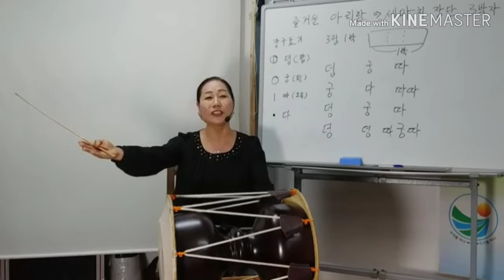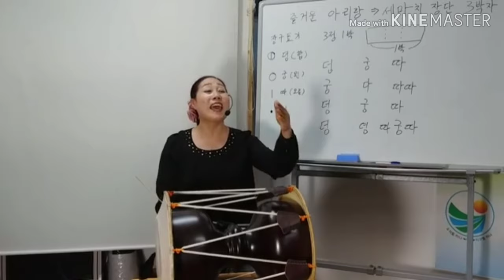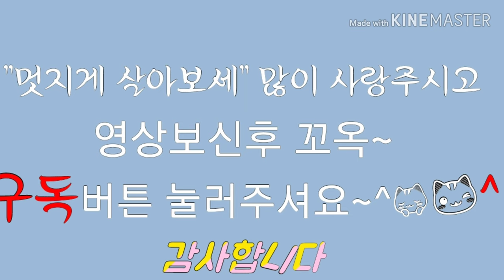즐거운아리랑 - 잘 부르는 창법으로 아리랑배우기-두번째 강의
청천 하늘엔 잔별도 많고 이내 가슴엔 희망도 많다
한 소절씩 따라하면 나누어 부르기.
반복연습해서 다른 소절도 불러보시고 좋은 성음 찾으세요~^^

* 국가지정 무형문화재 제19호 선소리산타령(이수자:folk song master)
* 국가지정 무형문화재 제3호 남사당놀이(전수자:communicator)
★강습,교육(education) 민요,장구,★공연(show),행사(event) 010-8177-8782
* Korean music - Important Intangible Cultural Property

Korean-pop-traditional (Kpop BTS-Korea ) Korea-Kpop-Music folk song
Arirang rearning(UNESCO) United Nations Educational, Scientific and Cultural Organization
* National Intangible Cultural Heritage No.19 Seonsori Santaryeong (Korean traditional music)